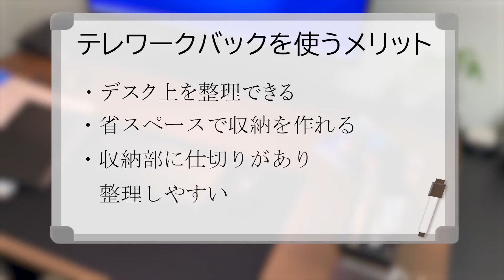デスク周りを整理できるテレワークバックをご紹介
テレワークバック(小)